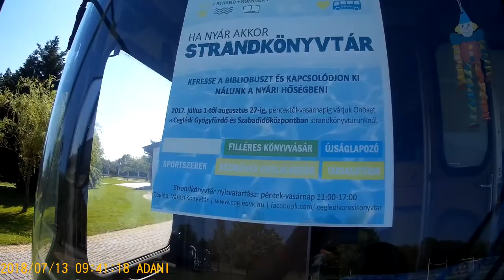2018.07.13 Ikarus a ceglédi strandon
Könyvtárbuszként működött.